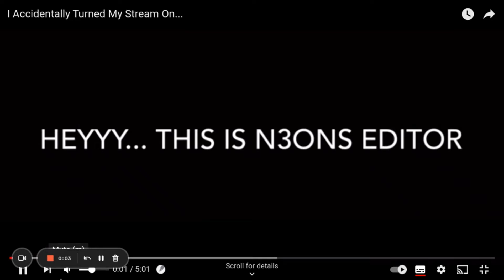i dislike fortnite justin bieber ( he is mega cringe)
last video of N3ON next is a another creator which is doing simlar or worse shit that i don't like or don't support.
i added gaming back in the video and more idea for next videos. sorry about the state of the video my set up is broken.